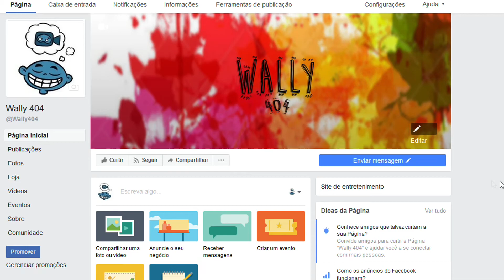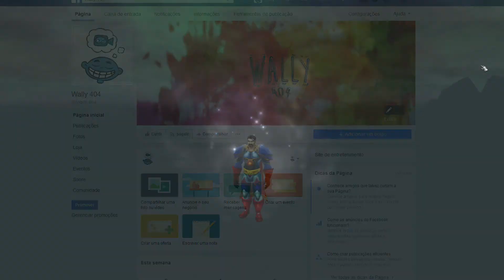Vamos falar de Transmog? Concurso valendo 150k de gold! World of Warcraft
As inscrições vão começar sábado as 18:00 e vão terminar domingo as 22:00 ou ate que o numero de 30 inscritos tenha sido alcançado.

Para se inscrever você precisa de apenas 2 coisas:

A primeira é, uma foto com um baú de vencedor do desafio trial of style, e o texto no chat escrito Concurso Wally404 como pode ser visto no vídeo, o seu jogo pode estar em português ou inglês, tanto faz

E a segunda é apenas uma foto do seu transmog com a interface e nome desativados, pra desativar o nome é só ir em interface e desmarcar a caixa NOME e a interface é só apertar o atalho ALT +Z . assim podemos ver com clareza. pode escolher qualquer lugar do jogo para tirar a melhor foto possível. porem vou aceitar apenas 1 foto, então escolha com sabedoria

Ah sim e a capa lendária de Pandaria não pode pessoal!

As fotos deverão ser enviadas, a partir de sábado, as 18 horas, para a pagina do canal Wally 404 , no botão Enviar Mensagem, esse botão vai estar ativado ate domingo as 22 horas, ou ate que 30 inscrições tenham sido realizadas, assim desativando o botão.

A votação vai começar na Segunda feira com uma galeria de fotos de todos os transmogs enviados e vai durar ate terça feira a meia noite. A foto com maior numero de curtidas vai ser a vencedora!